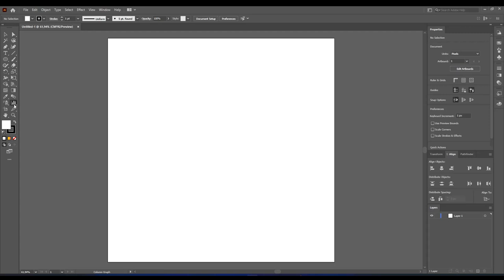How to create a graph in Illustrator!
How to create a graph in Illustrator in one minute!